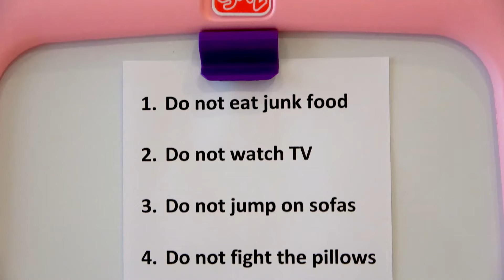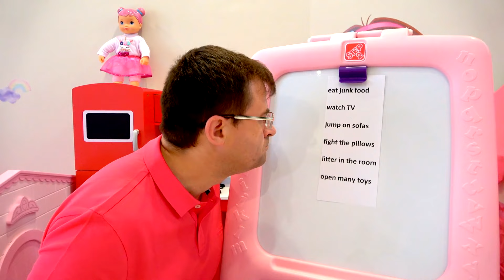Diana 과 그녀의 새로운 nanny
아빠가 출장 가게 되어 디아나에게 새로운 돌보미 언니를 소개하지만 디아나는 처음엔 새로 온 돌보미를 좋아하지 않아요. 돌보미 언니는 디아나가 원하는 놀이를 해주고, 그러다가 점점 돌보미 언니가 좋은 사람이라는 걸 알게 돼요.